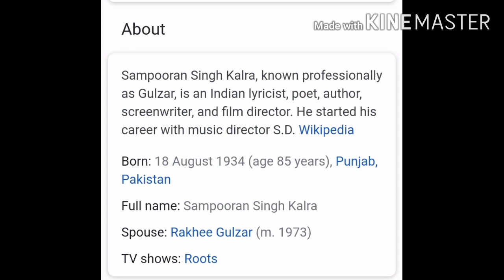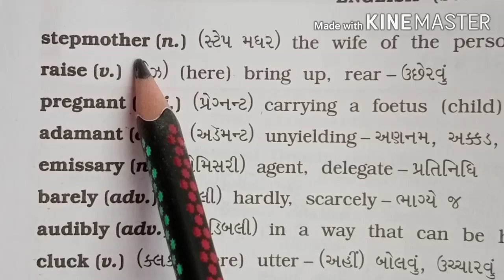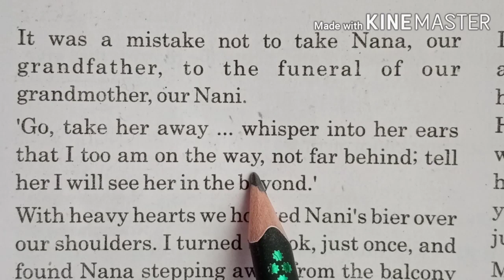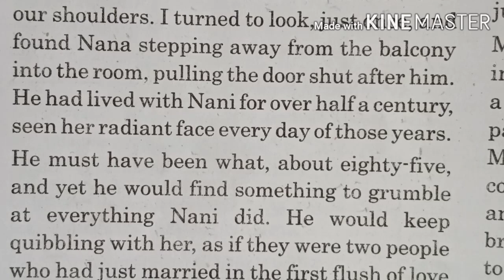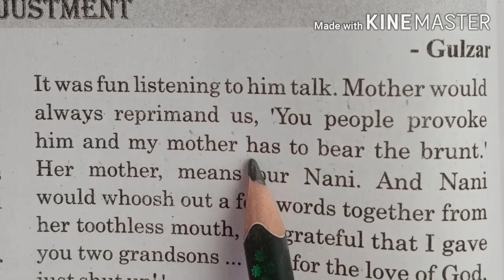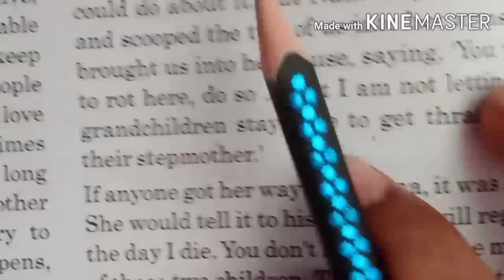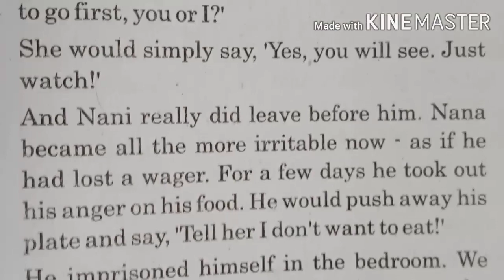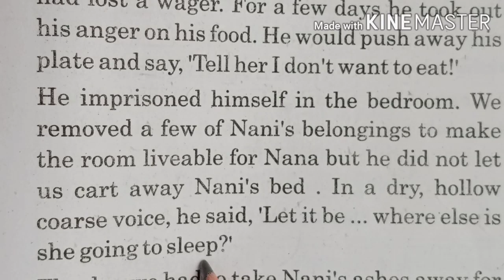STD 12 Unit 4 Read 1 The Adjustment Part 1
New words/details of Gulzar
Explanation in Gujarati language along with pictures